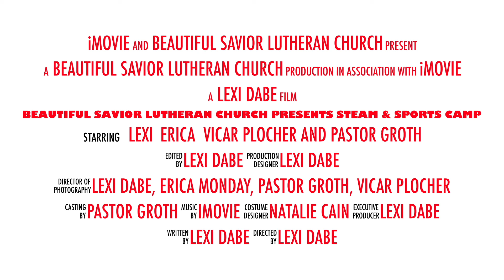STEAM Camp Invite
Our in-person STEAM camp is going to be so fun! Check out this invite video showcasing some of its features.